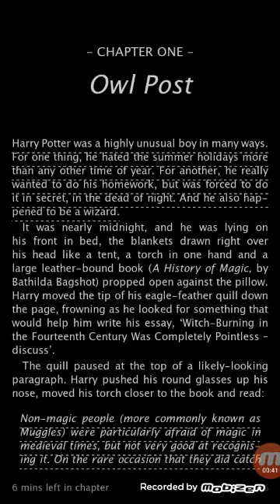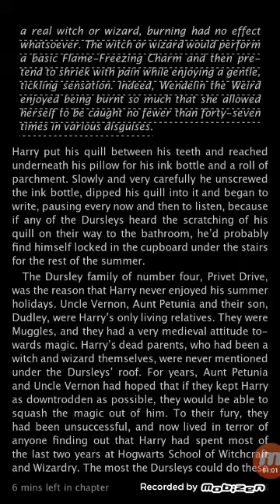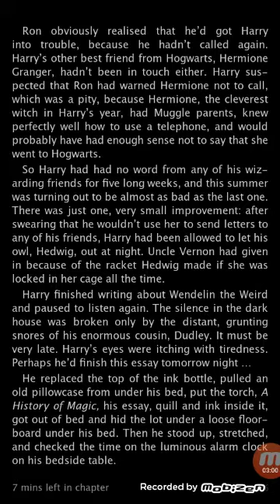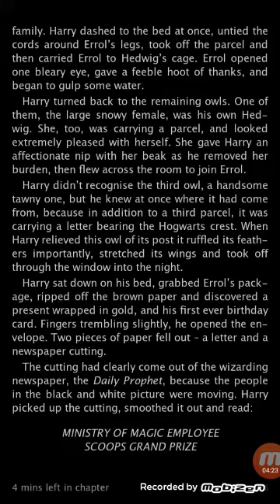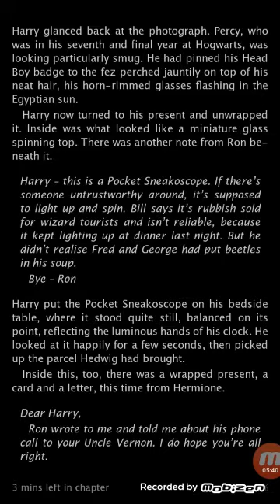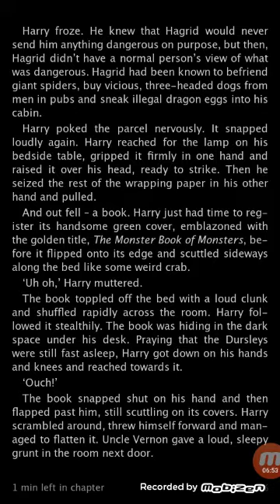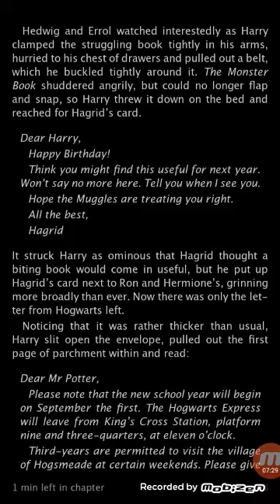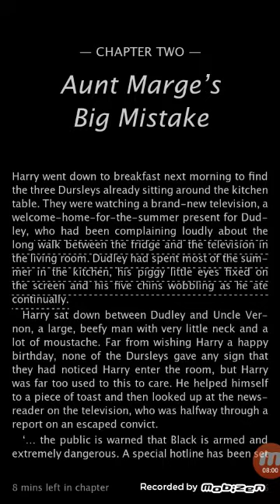Harry Potter and the Prisoners of Azkaban Ch-1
Written by JK Rowling